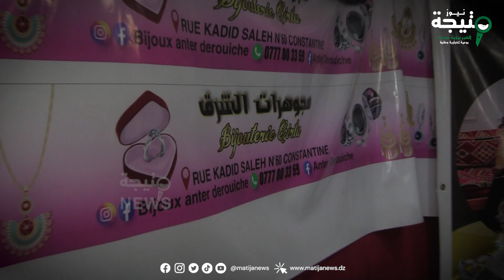لن تصدق كيف اقحم شاب والدته في سرقة 😱💔